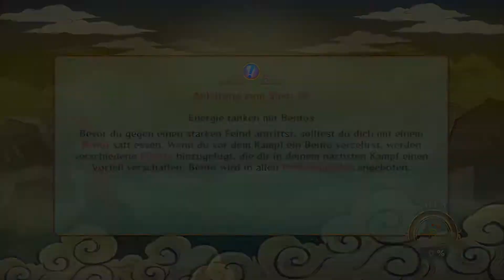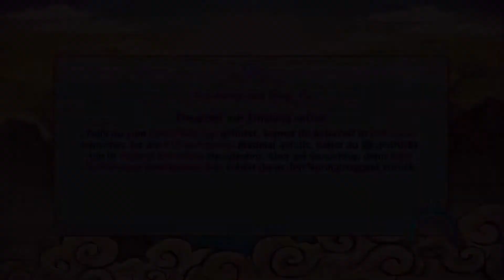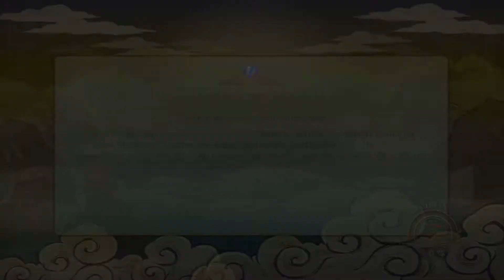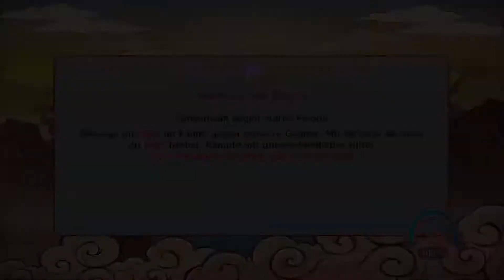#15 || Die Rettungsjagd || Let´s Play Naruto Shippuden Ultimate Ninja Storm Revolution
Mecha-Naruto Story
Um Mecha-Naruto zu retten, müssen wir zu ihm gelangen doch versuchen uns Ninjas aus anderen Dörfern aufzuhalten.
Haltet durch! Naruto Uzumaki und Hinata Hyuuga  eilen zur Rettung.

Spiel: Naruto Shippuden Ultimate Ninja Storm Revolution
Plattform: Playstation 3
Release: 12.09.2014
Puplisher: Namco Bandai Games
Entwickler: CyperConnect2
Gameplay by Rey-Chan
Hier findet ihr die Playlist des Let´s Plays

Und wenn ihr Lust habt über Animes etc. zu reden, dann besucht doch meine Seite auf Facebook: